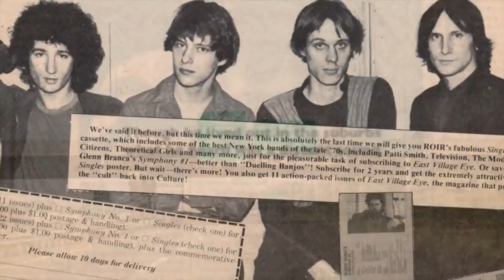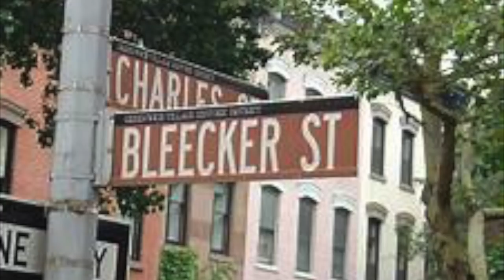SMASH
A tribute to the music of Pat Dinizio and The Smithereens written, produced and performed by Marc Jonson.